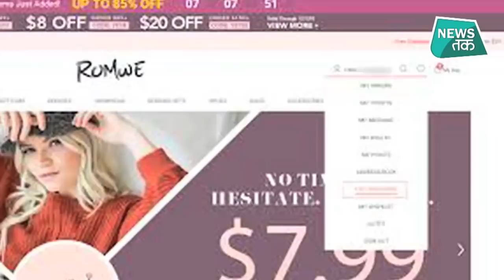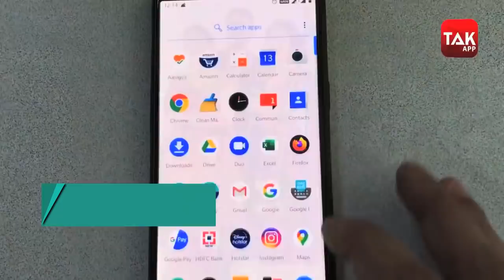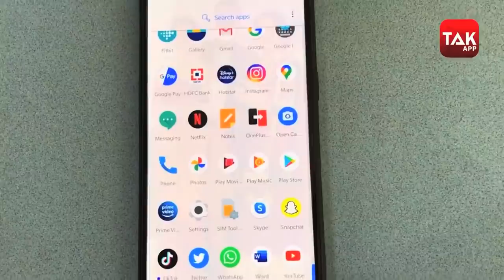59 App Ban: TikTok, UC BROWSER, CLUB FACTORY जैसी ऐप्स पर सरकार को वॉर्निंग क्यों देनी पड़ी?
अब सरकार ने भी चीनी कंपनियों के 59 ऐप्स पर पाबंदी लगाने के बाद उन्हें इस आदेश का कड़ाई से पालन करने को कहा और उल्लंघन करने पर सख्त कार्रवाई की चेतावनी दी. आधिकारिक सूत्रों के मुताबिक आदेश का किसी भी तरीके से उल्लंघन करने पर कड़ी कार्रवाई की जाएगी..